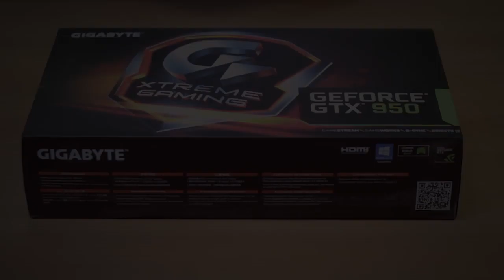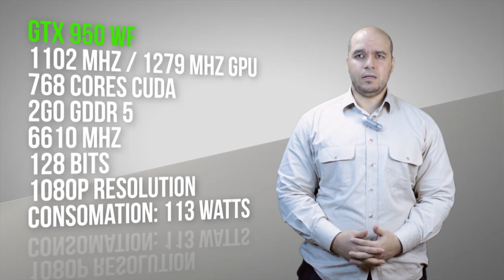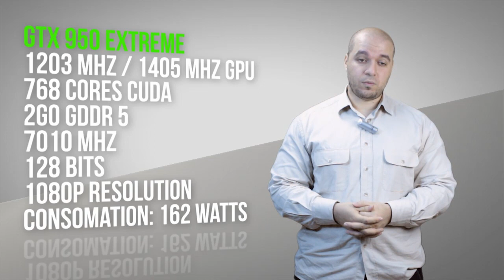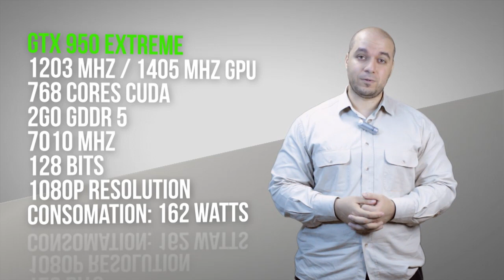Unboxing et revue technique VGA Gigabyte GTX 950 Par Lahlou industrie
Bonjour :) ,

On espère que tout le monde va bien comme d’habitude on vous a concocté un unboxing  et revue technique complète de la GTX 950 sous trois déclinaisons gigabyte qui sont la Version OC,la version OC Windforce ainsi que la toute nouvelle version Xtreme gaming,  on reste à votre service pour toute question. N’hésitez surtout pas à nous contacter par email, téléphone ou tout simplement en message privé sur notre page Facebook.

Parce que notre rôle n’est pas seulement de vendre, on aimerait partager notre expertise du produit avec vous inchallah à travers nos vidéos pour mieux vous servir.

La réalisation ainsi que chaque test sont faits par l’équipe Lahlou Industrie elle-même, sans intermédiaire !! Les données authentiques vous sont présentées sans recours à une tierce personne. L'équipe de Lahlou Industrie espère que le contenu technique des vidéos vous sera utile autant qu'agréable et toutes nos excuses par avance pour les éventuelles erreurs qui auraient échappées à notre contrôle de qualité. On espère vous servir au mieux inchallah. ;)
N’oubliez pas qu’un test et une revue technique complète vous attendent pour beaucoup d’autres produits que vous voir et revoir sur notre site web

Lahlou Industrie importateur et distributeur de produits informatiques en Algérie, Distributeur Exclusif des plus grandes marques iT comme : Steelseries, Razer, Sapphire, Gigabyte, Geil Memory, Nzxt, Asrock, Thermaltake, TTesport, AMD, Nvidia, Benq, Avexir Memory.

Lahlou Industrie est située au 18 rue Grelet, coopérative Icosium, Kouba, Alger (à proximité de l'hôpital de Kouba et de l'arrêt de bus de Ben Omar) vous pouvez joindre nos commerciaux pour être guidé si besoin au ;) :
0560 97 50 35/ 36 (nos horaires d'ouvertures sont tous les jours de 8h30 à 17h sauf samedi de 8h30 à 13h et vendredi off) :)

Notre Module Build PC pour construire le pc de vos rêves en quelques clics émoticône wink